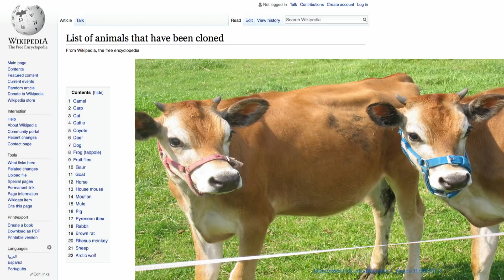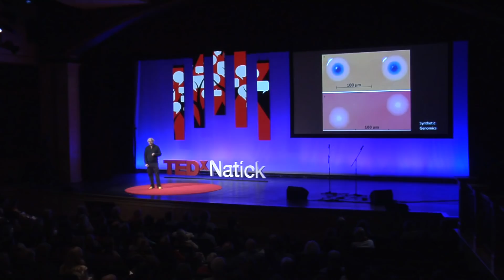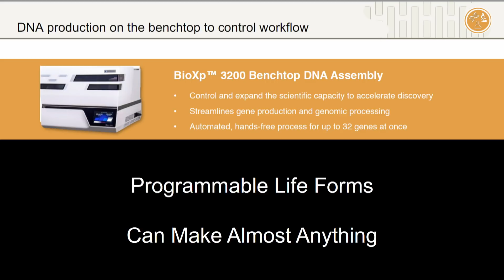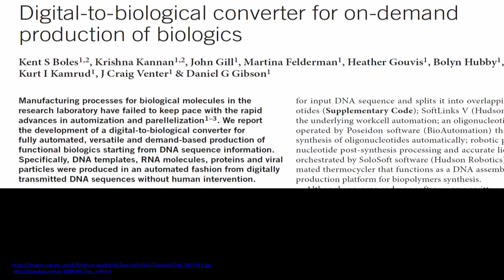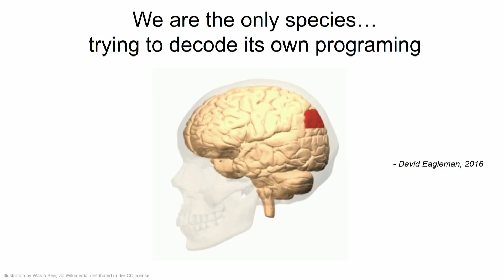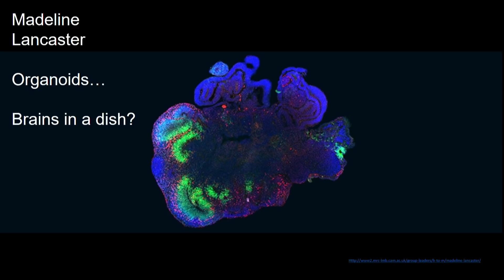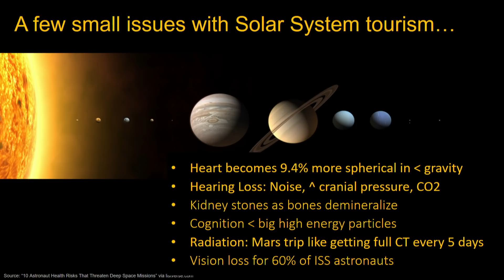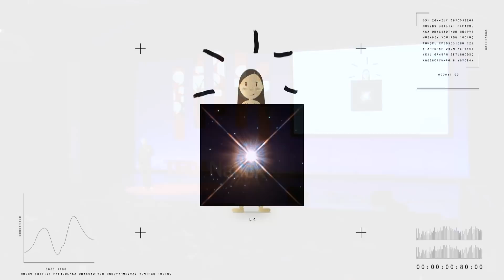The Future of Life | Juan Enriquez | TEDxNatick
Juan Enriquez, a TED All-Star, futurist, author, venture investor and business leader, thinks and writes about the profound changes that genomics and other life sciences will bring in business, technology, politics and society. A broad thinker who studies the intersections of these fields, Enriquez has a talent for bridging disciplines to build a coherent look ahead.  In this talk filled with wonder and humor, Juan shares his perspective on how humans will modify life, including themselves, to adapt to a future on earth and elsewhere. Juan Enriquez, a TED All-Star, futurist, author, venture investor and business leader, thinks and writes about the profound changes that genomics and other life sciences will bring in business, technology, politics and society. A broad thinker who studies the intersections of these fields, Enriquez has a talent for bridging disciplines to build a coherent look ahead. This talk was given at a TEDx event using the TED conference format but independently organized by a local community.